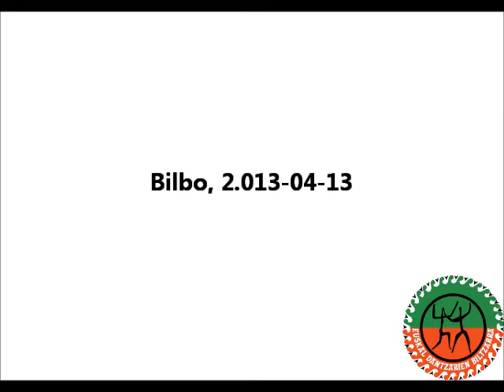Iñaki Irigoien-i omenaldia (Iñakiren hitzak)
Apirilaren 20an Iñaki Irigoien-i eskainitako omenaldian, Iñaki berak esandako hitzak.